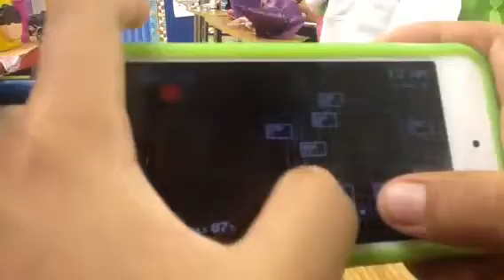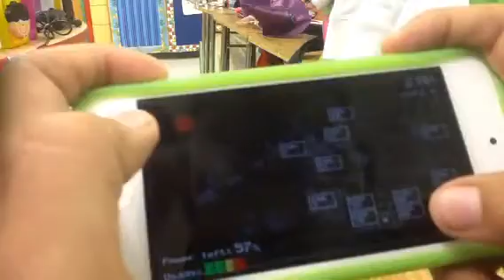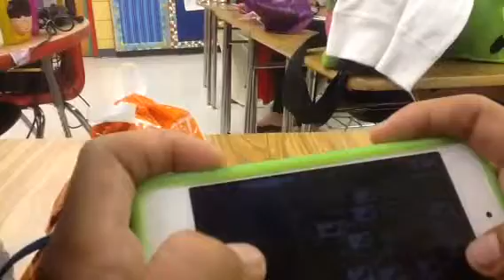Fnaf Halloween special